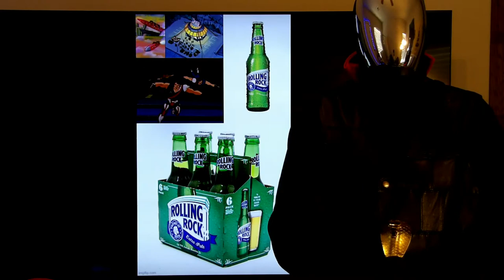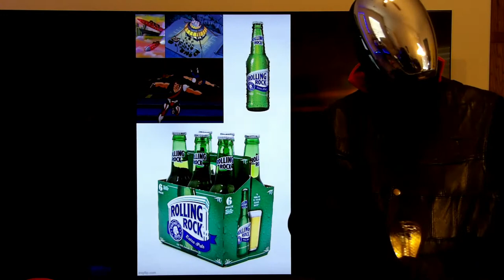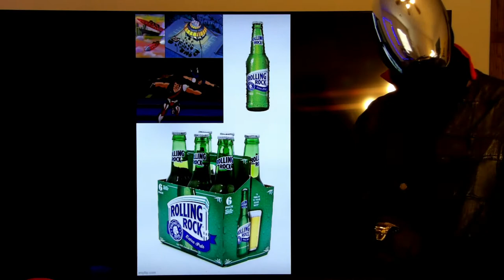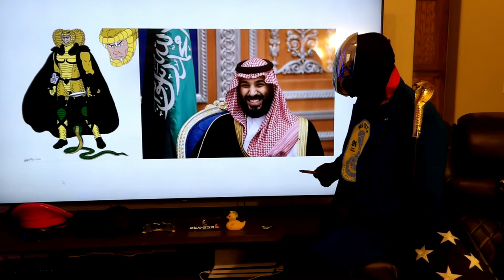For The People Of Cobra!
Listen Up Everybody The Worlds Changing And If We Don't Transform Soon We Will Be Washed Away By The Wake Of Bad Decisions. Hear Me Carefully. Check With Haste. Or Great Opportunity Will Surely Go To Waste.

P.S. The Mind And Memory Transfer Tech Works Just Needs Some Modification For Improvement."